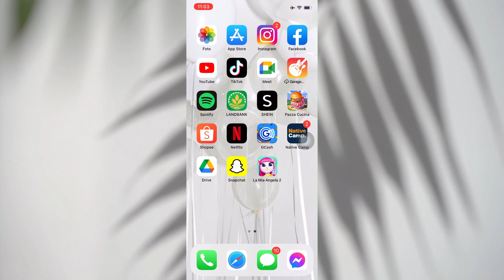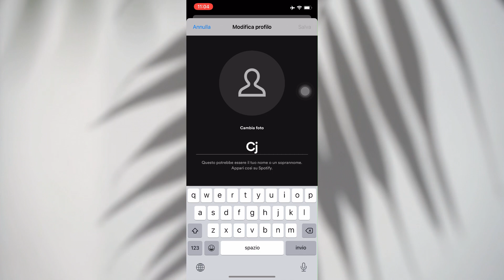Come Cambiare Nome Utente Su Spotify 2025